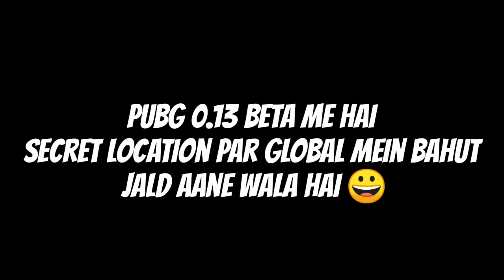PUBG Secret Cave In Vikendi Map In Pubg Mobile 0.13.0 Updated Best Loot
hello friends today I show you PUBG Best Secret High Loot Location 100% Working PUBG Vikendi Map Places to Find The Best Loot

⚡Free UC

⚡PUBG kar 98 skins

⚡PUBG all skins freedom coins buy

⚡PUBG green UN P9 skin in 1 minute free

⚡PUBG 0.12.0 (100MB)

Thank You for My description saw:)✓